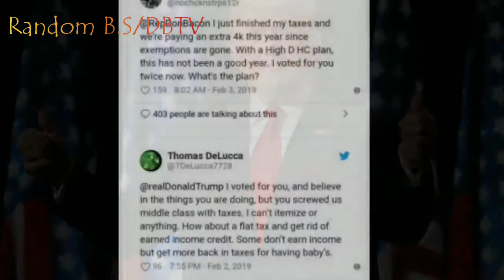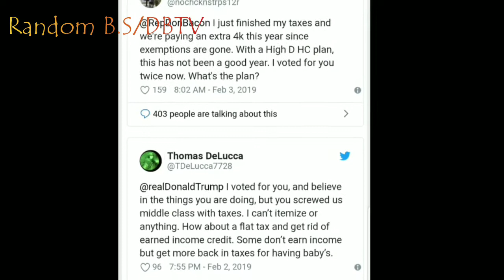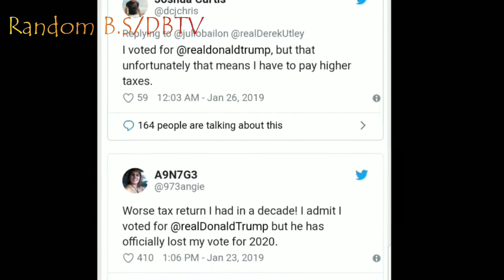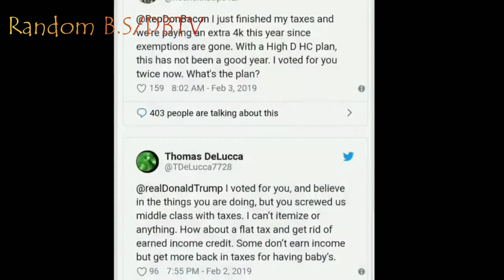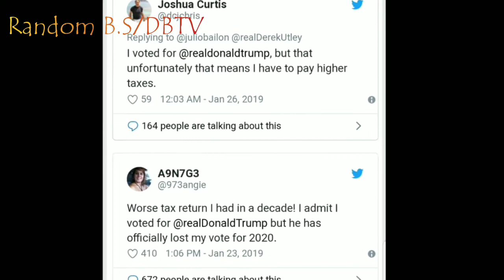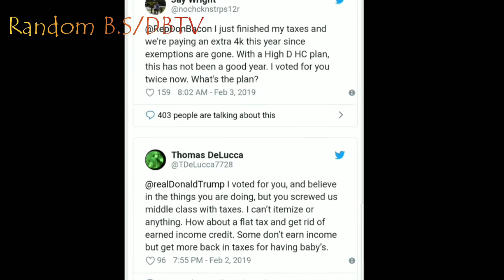Trump's Tax Cuts Plan Not Working For His Supporters